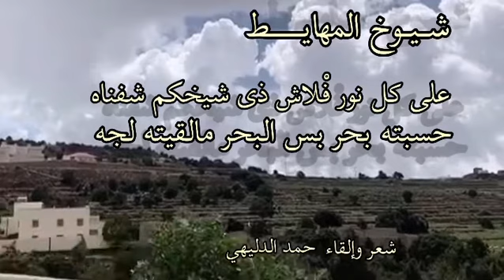شيوخ المهايط .. حمد الدليهي